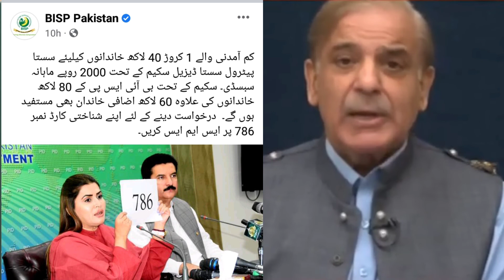2000 imdad | 786 program online registration|786 ehsaas program 2022|Ehsas program relief fund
2000 imdad | 786 program online registration|786 ehsaas program 2022|Ehsas program relief fund| 786

ehsas program relief fund
Check payments in ehsas relief fund 786 new program
786 ehsaas program 2022
786 online registration
786 ehsaas program 2022
786 ehsaas program
786 program online registration
786 online check
786 program online registration check
ehsaas program 2022
786 program
ehsaas program 2000 online registration
2000 mahana program
ehsaas program 2022 online registration
2000 imdad
2000 program
786 per message kaise karen
Ehsaas 2000 Program Online Registration 2022
mahana imdad 2000
how to get 2000 imdad
Latest Update Ehsaas Program 2000
Ehsaas New 2000
shehbaz sharif relief pakege 2000
2000 Program Registration
2000 Program code
shehbaz sharif 2000 wazifa
Ehsaas Program
Ehsaas Program 2022
Ehsas Program
Ehsaas 14000
ehsaas program ke paise check karne ka tarika
Ehsaas 2000
shehbaz sharif 2000
2000 pakg
2000 Relief pakage
2000 Program Registration
2000 Program online apply
2000 Program code
786 program
786
786 sms
786 program online registration
786 program registration
786 code
786 ehsaas program
2000 imdad 2022
Ehsas Program
8171 Check Online 2022
Ehsaas Kafalat Program New Update 2022
ehsaas program
8171 web portal 2022

Ehsaas New Program 25000 Imdad Start !! 8292 Registration Start New Program
Ehsaas program 8171 registration in bisp | BISP ehsaas program 8171 registration
8171 Ehsaas program new updates | Bisp ehsaas program new registration
Ehsaas New Update 2022 | Ehsaas 14000 Registration | Ehsaas Program 8171 Portal
How To Check Ehsaas Program 13000 and 14000 from 8171 Check Online 2022 | 12000 To 14000 Ehsaas KIst
Ehsaas Program 2022 Online Registration | Ehsaas Program 2022 | Ehsaas Program | 8171 Check Online
Payment Ehsaas Program Start 8171 Ehsaas New Updates | Check Ehsaas Program 12000 in 2022 | 8171
BISP | Benazir income support program new update | Benazir income support program Registration
Bisp Online Registration 2022 || Bisp Card Kaise Banaen || Bisp ATM Card
Good News For Ehsas Program 2022 | 25000 Cash | PM SHAHBAZ SHARIF

12000 lene ka tarika || Ehsaas Program ke dosri kist a gai || 8171 new update || Best Free
12000 Lene Ka Tarika New || Pori Zindgi Ehsaas Program Se Paise Nikalne Ka Tarika || Best Free
Ehsaas Program Ki Dusri Kist Kab Milegi || 12000 Lene Ka Tarika || Ehsaas Program New Code 8171
12000 check online || 12000 kaise milenge || 12000 lene ka tarika || 12 hazar kesy mily ga 2021